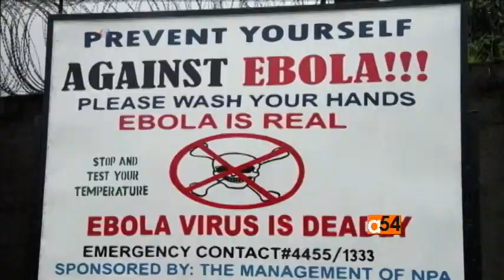U.S. Sustainable Development Agenda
VOA’s Linord Moudou reports that on September 25th, countries will have the opportunity to adopt a set of global goals to end poverty, improve health and ensure prosperity for all as part of a new sustainable development agenda. Observers say the Millennium Development Goals achieved significant progress over the past 15 years. However, challenges such as access to new technologies and affordable medicines remain. United Nations Secretary-General Ban Ki-moon and Helen Clark, administrator of the United Nations Development Programme, recently spoke on the subject.